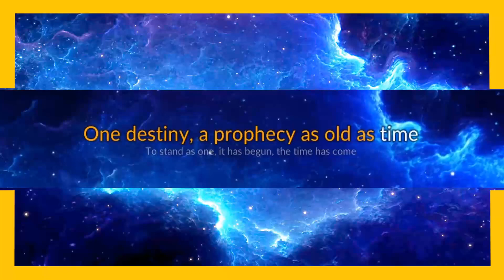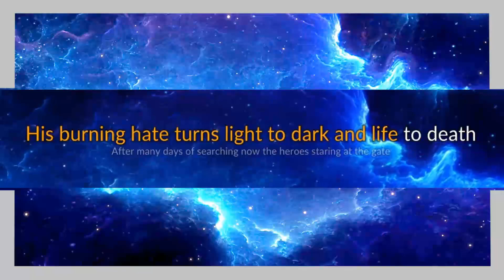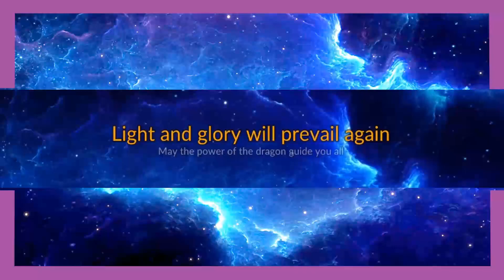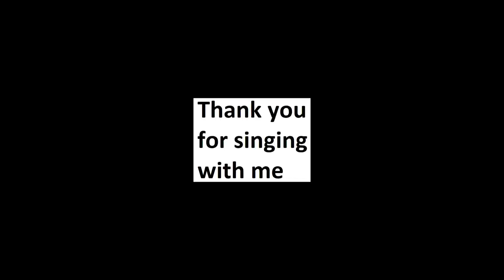Twilight Force - Twilight Force karaoke open duet, part 2.